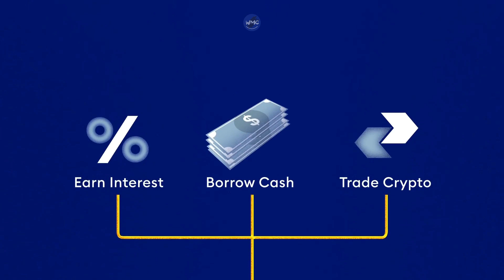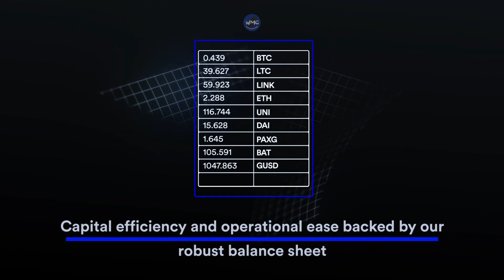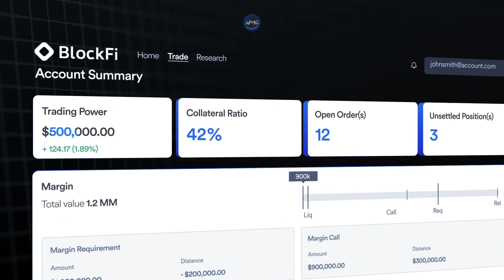BlockFi Files Chapter 11 Bankruptcy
As the effects of the failure of the offshore cryptocurrency exchange FTX, continue to spread, the crypto lender BlockFi has become the most significant operator in the market to file for bankruptcy.